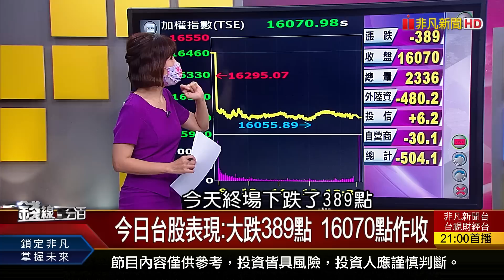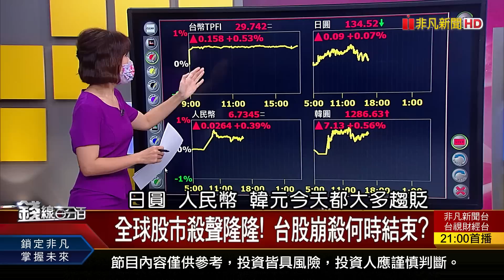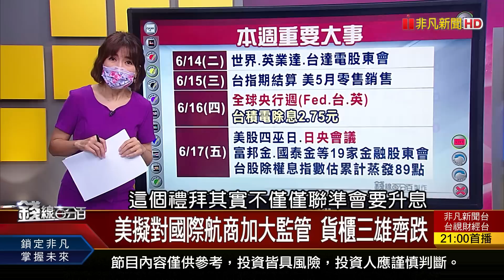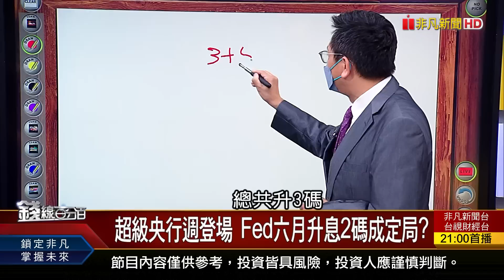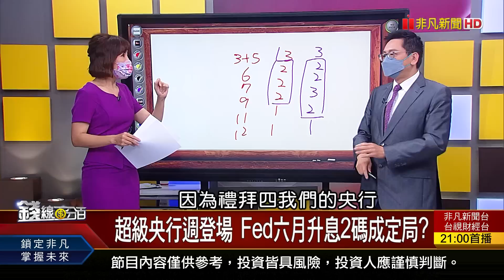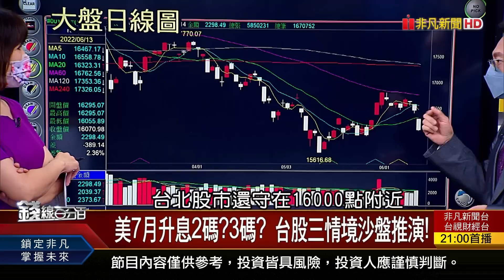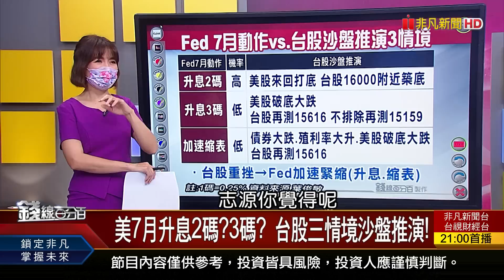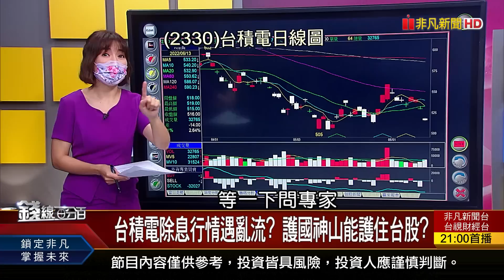《全球股市殺聲隆隆! 台股崩殺何時結束? 美7月升息2碼?3碼? 台股三情境沙盤推演!》【錢線百分百】20220613-1│非凡財經新聞│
◎全球股市殺聲隆隆! 台股崩殺何時結束?

●0613完整版(上)《全球股市殺聲隆隆! 台股崩殺何時結束?"熊市少賠"更重要 哪些資產要特別小心?拜登怒批油商賺很大! 原油反ETF還能押?》
●0613完整版(中)《傳台積電縮短付款期又喊漲 誰受惠受害?半導體.車用.網通尖兵 亂世殺盤誰突圍?》
●0613完整版(下)《鴻海外資喊價138元 終於拉回追不追?英特爾示警PC市場降溫 電子五哥誰當心?0056砍掉兆豐金還能買? 存股族該選誰?》